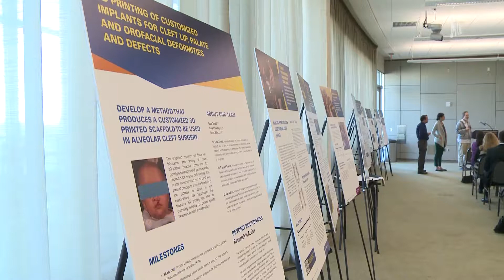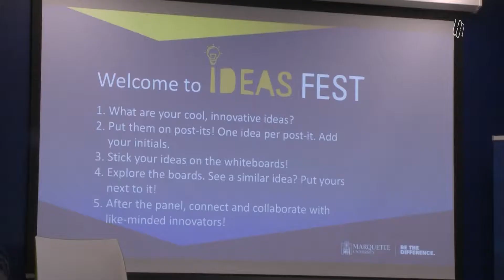Strategic Innovation Fund hosts annual kickoff event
The Strategic Innovation Fund is one of several entrepreneurship, research and development funds offered at Marquette.